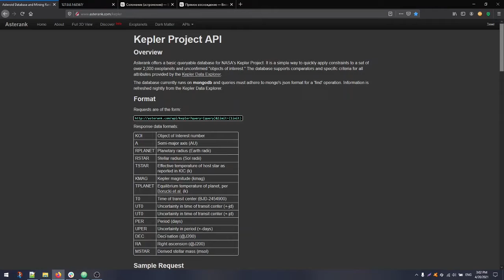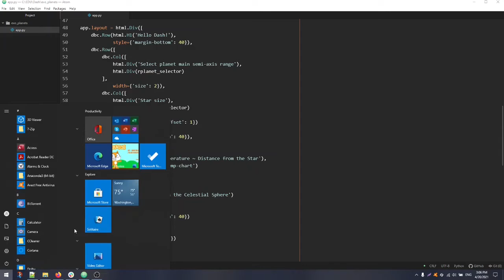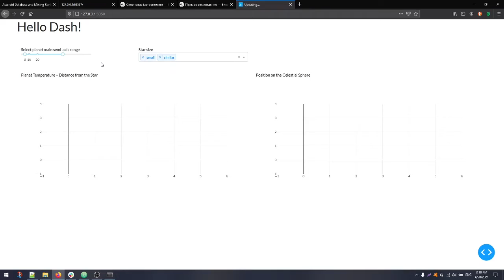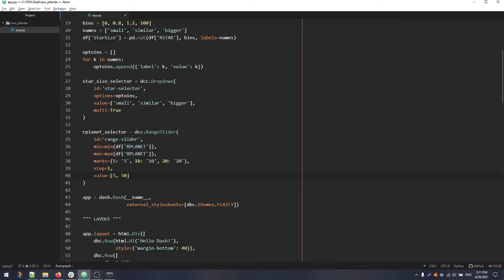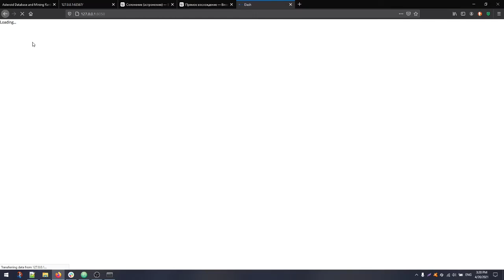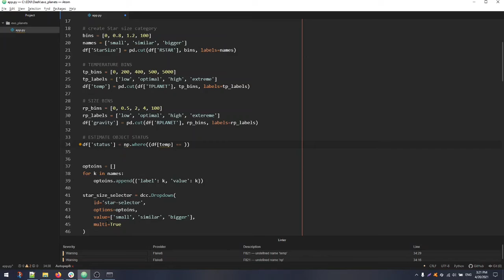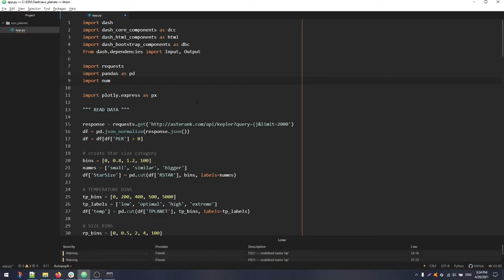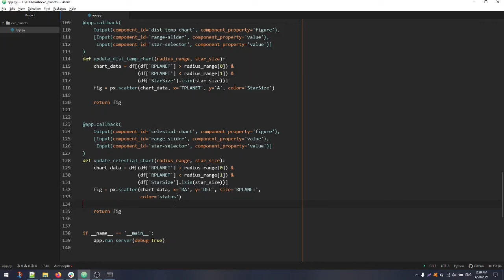Plotly Dash #5 - 🚀дашборд в Python🐍 - расширяем содержание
В этом видео работаем над содержанием, добавляем "мяса":
еще один крутой график, еще один @app.callback, первые инсайты!

Ищем планету, пригодную для жизни.